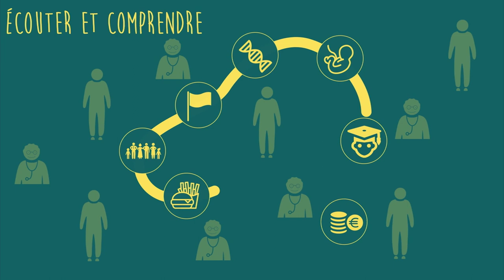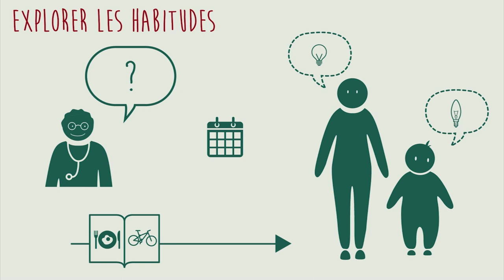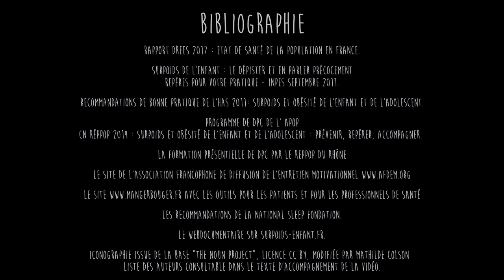Initier la prise en charge d'un enfant en surpoids au cabinet de médecine générale (3/3)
Vidéo de formation pour les médecins généralistes, réalisée dans la cadre du travail de thèse de médecine générale de Lucile Biffi.

Ecriture et réalisation : Lucile Biffi
Conception graphique, animation et montage : Mathilde Colson
Enregistrement et composition musicale : Martin Balmand
Voix : Lucile Biffi

juin 2017

Remerciements au Collège Lyonnais des Généralistes Enseignants pour leur participation financière, et aux Dr S. FIGON et Dr B. MELLOUET.